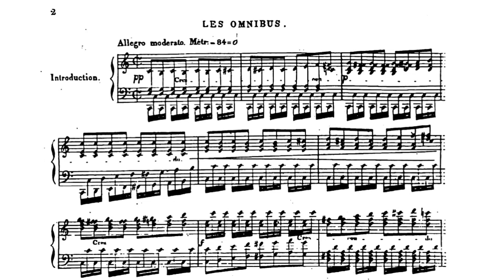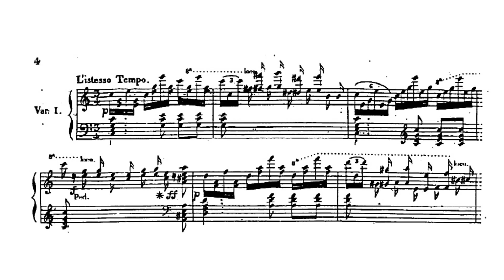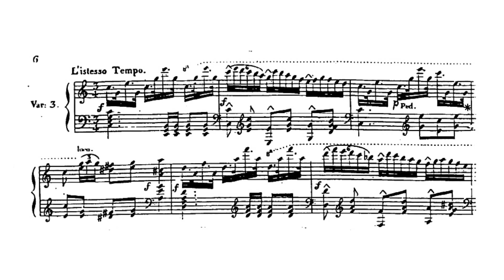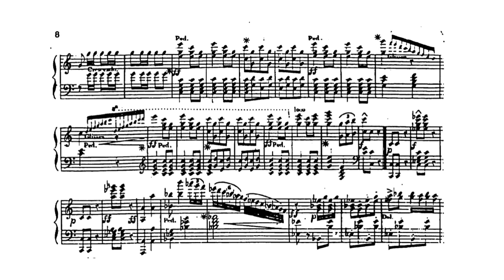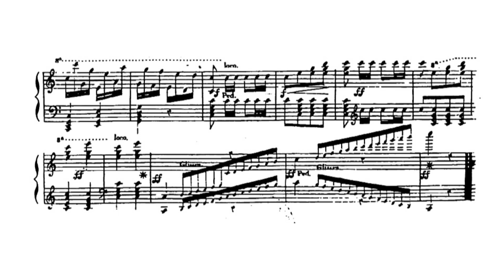Charles Valentin Alkan - Les omnibus Variations op 2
Audio Midi